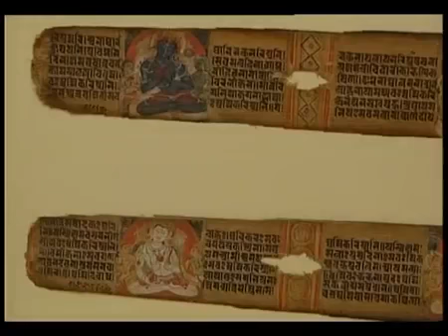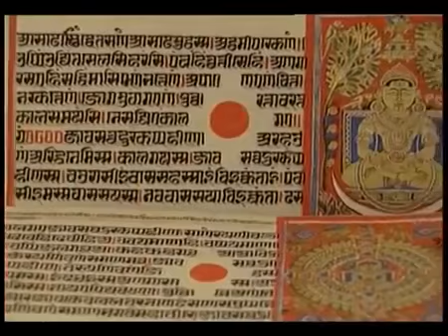पेंटिंग्स इन इंडिया/भारत में चित्रकला